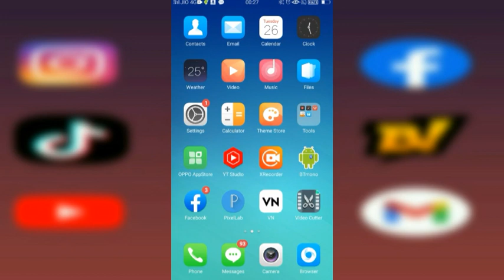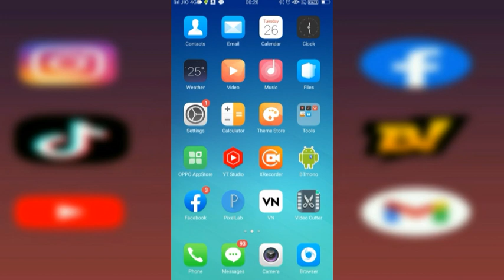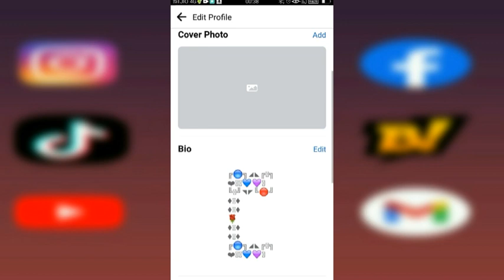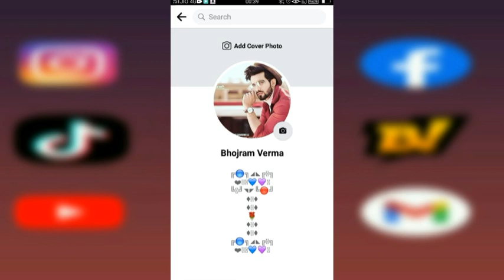Facebook me stylish bio kaise likhe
About video :-
Dosto aaj maine aapko bataya hai ki facebook me stylish bio kaise likhte hai jisse hamari fb id professional lagti hai ummid karta hu dosto aapko ye video pasand aaygi dhanyawad 🙏

cover topic :-
Facebook me bio kaise likhe
Fb me bio kaise likhe
Facebook pe bio kaise likhe
Facebook par bio kaise likhe
Facebook me bio style kaise kare
How to make bio in facebook
Stylish bio for facebook
Facebook pe stylish bio kaise likhe
Facebook me bio me kya likhe
Facebook me stylish bio kaise banaye
Fb me bio kaise lagaye
Facebook bio
Fb bio style
Facebook me bio kaise
fb me stylish bio kaise likhe